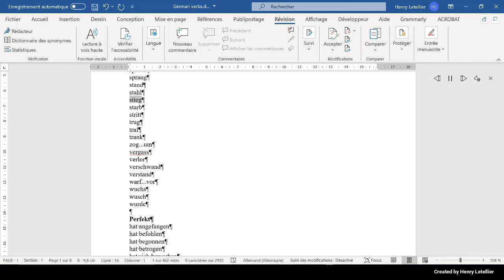starb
This is the Microsoft Hedda voice that is reading the word starb